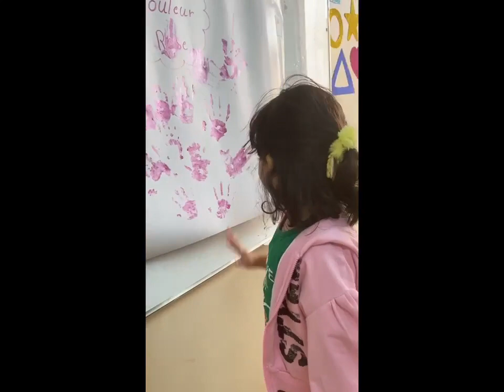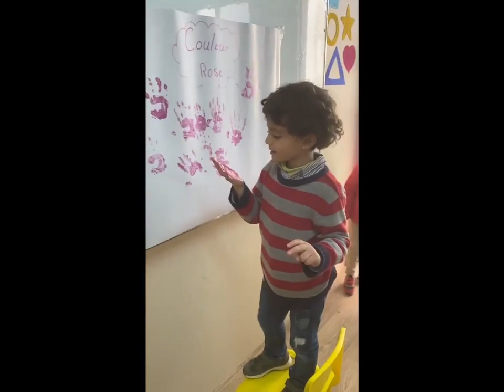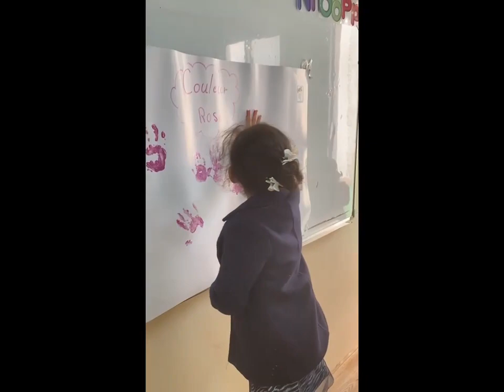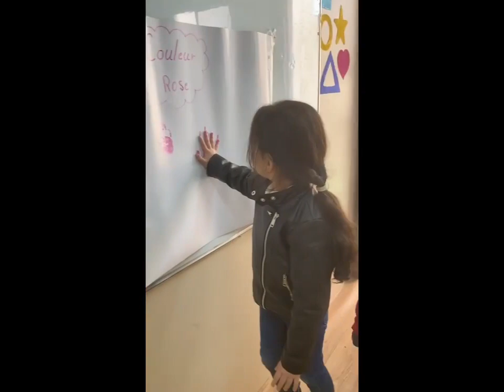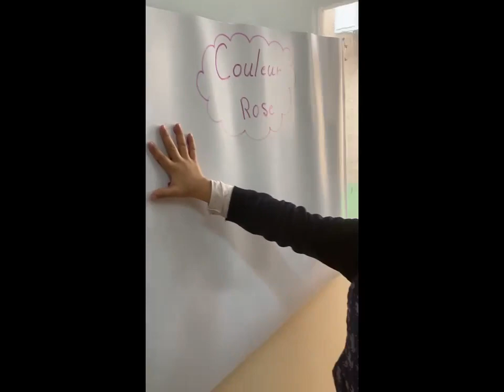Reema_International_School la couleur🎨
les super enfants apprennent la couleur avec plus de plaisir🎨🎨🎨
 Kg2A❤️❤️❤️
Madam:passant